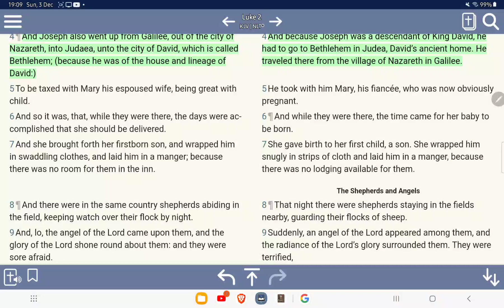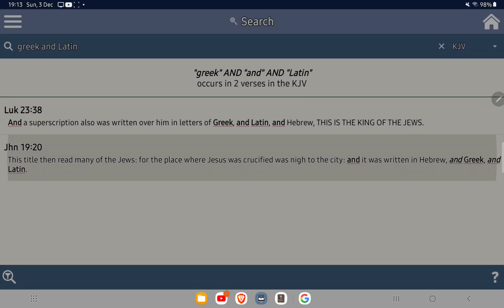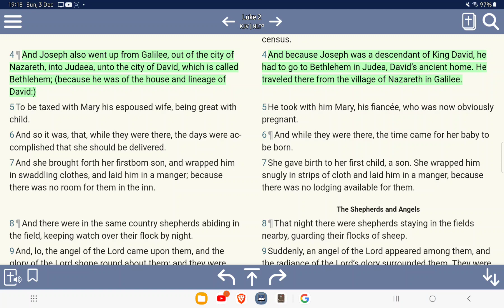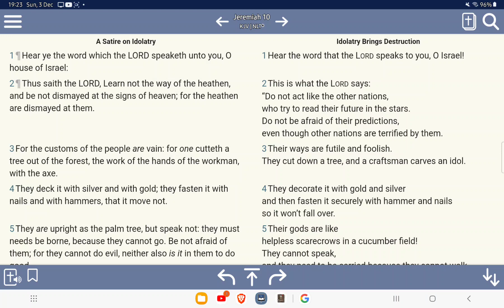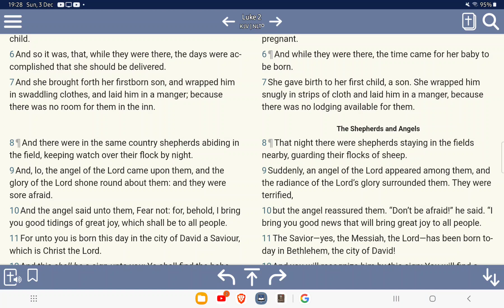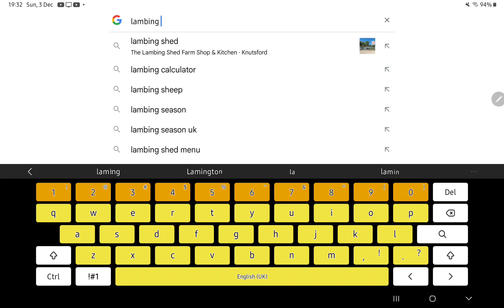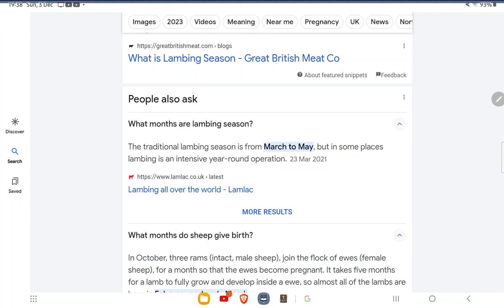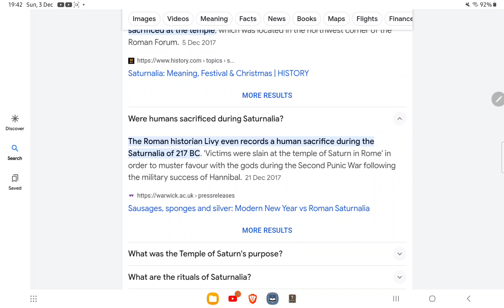pagan festivities the Lord hates!!! Yahawashi was born in spring!!!